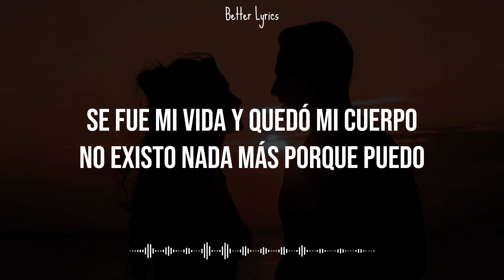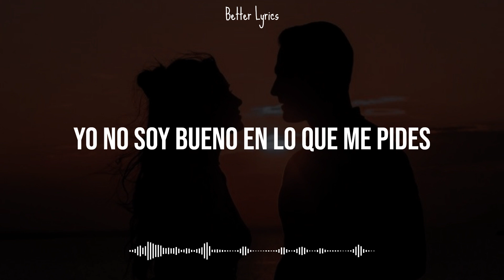Adriel Favela - Niña Bonita (Letra/Lyrics)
Adriel Favela - Niña Bonita // Letra en español
Adriel Favela - Niña Bonita // Letra
Adriel Favela - Niña Bonita // Lyrics en español

► Letra:
Niña bonita no quiere beso
Y mucho menos piensa en regreso
Niña bonita se ve contenta
Dice "Mejor sin volver a verlo"

Se fue mi vida y quedó mi cuerpo
No existo nada más porque puedo
Porque sin ella yo ya no quiero

Niña bonita, me tiene hundido
Y a mí me jode que no le importe
Quiero poner mi mejor sonrisa
Y es mi dolor el que sale a flote
Se escucha bien claro en mis latidos
Que el corazón lento se me rompe

Niña bonita, me tiene triste
Y todos los besos que me diste
Ojalá vieras como cambiaron
Se conviertieron en cicatrices
Yo no soy bueno en lo que me pides
¿Cómo olvidarte y no morirme?